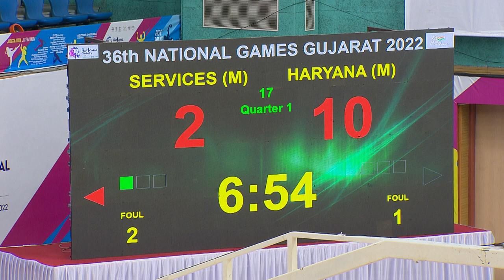BASKETBALL Men's 🏀 Services vs Haryana, Quarter Final | National Games 2022 | Doordarshan Sports